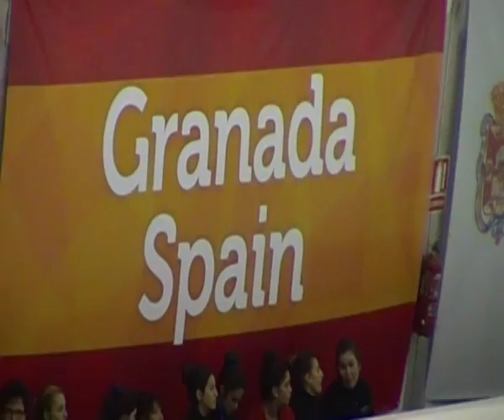Marta Garcia CORTO - Cto España 2014 Granada - patinaje artístico sobre hielo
SENIOR ISU FEMENINO - MARTA GARCÍA - SAD MAJADAHONDA - FMDI  - programa corto

CAMPEONATO DE ESPAÑA DE PATINAJE ARTÍSTICO SOBRE HIELO - GRANADA 2014
20/12/2014 GRANADA IGLÚ ( recinto en el que se desarrollará la Universiada 2015 )